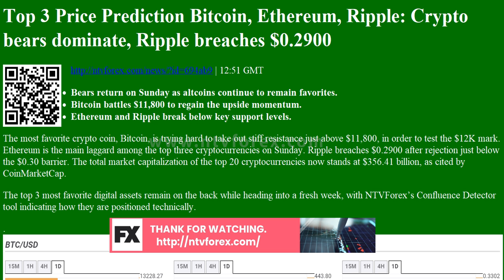Top 3 Price Prediction Bitcoin, Ethereum, Ripple: Crypto bears dominate, Ripple breaches $0.2900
Top 3 Price Prediction Bitcoin, Ethereum, Ripple: Crypto bears dominate, Ripple breaches $0.2900 | 12:51 GMT
Bears return on Sunday as altcoins continue to remain favorites.
Bitcoin battles $11,800 to regain the upside momentum.
Ethereum and Ripple break below key support levels.
The most favorite crypto coin, Bitcoin, is trying hard to take out stiff resistance just above $11,800, in order to test the $12K mark. Ethereum is the main laggard among the top three cryptocurrencies on Sunday. Ripple breaches $0.2900 after rejection just below the $0.30 barrier. The total market capitalization of the top 20 cryptocurrencies now stands at $356.41 billion, as cited by CoinMarketCap.
The top 3 most favorite digital assets remain on the back while heading into...